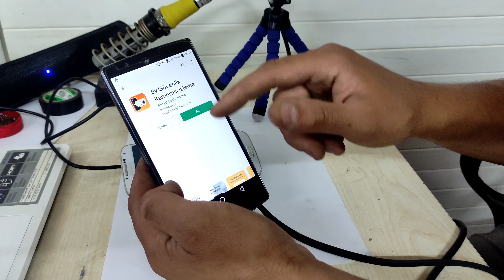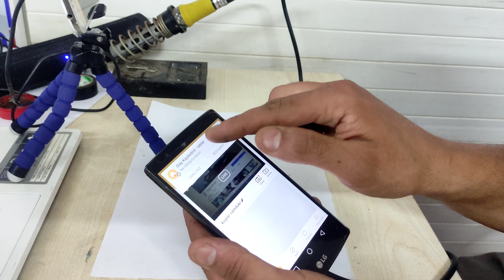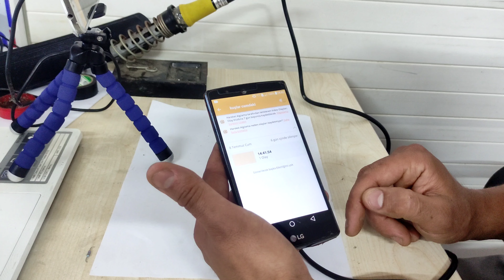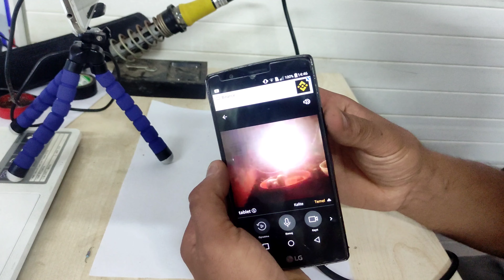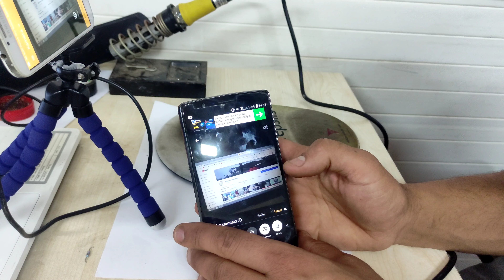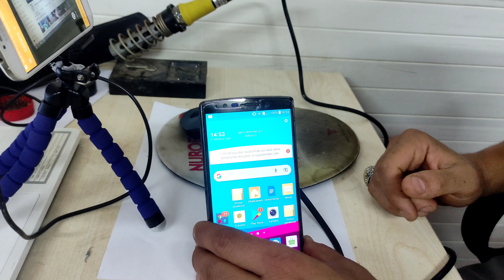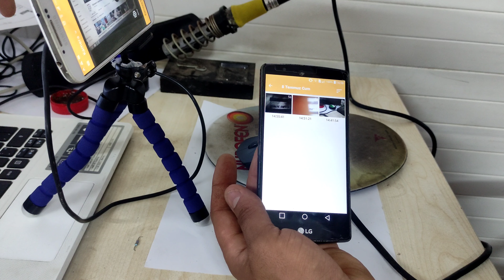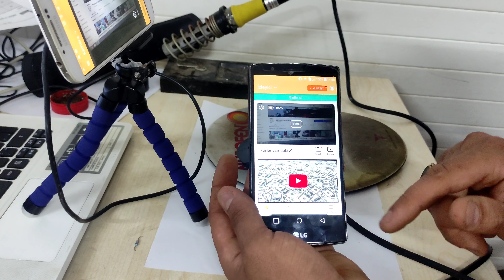telefonunu güvenlik kamerası yap ve her hareketi yakala